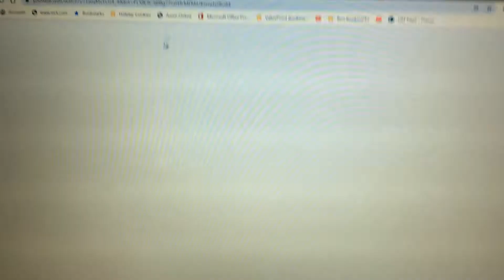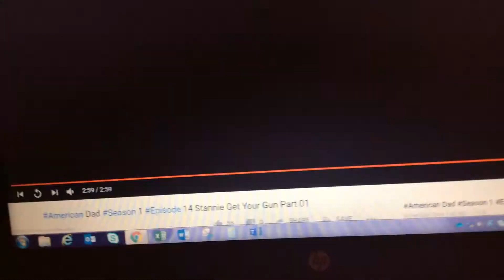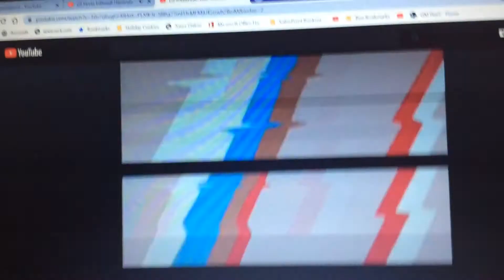December 11, 2019